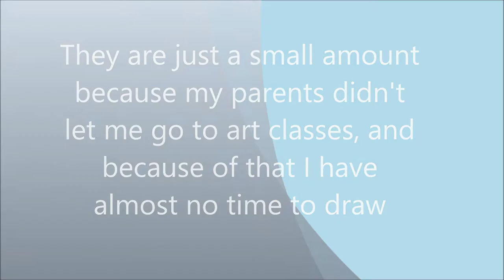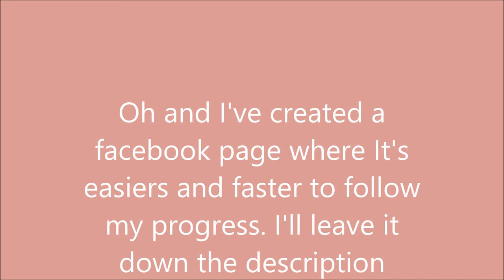Small Drawing update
I've been really busy latelly not only to draw but to make videos too, i hope u apologize me :s but anyways here are some Lol colored drawing and other stuff that I've been studying.